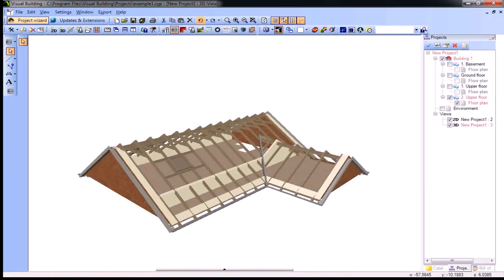Loft Conversion Ideas Photos (see description)